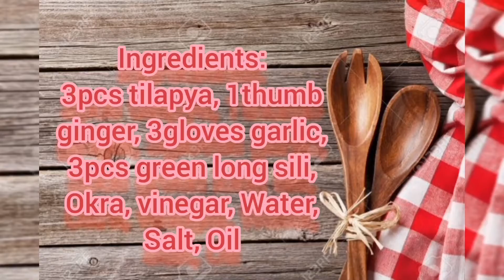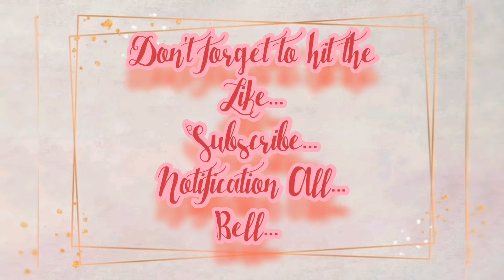SIMMER FISH || PAKSIW NA ISDA - TILAPYA || HOMECOOKING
"Paksiw" refers to a Filipino style of cooking. This is to cook and simmer fish or meat in vinegar, garlic and salt. We can also add ginger, pepper, green long sili, vegetables like okra (lady's finger) and/or talong (eggplant) and a little cooking oil when almost done.